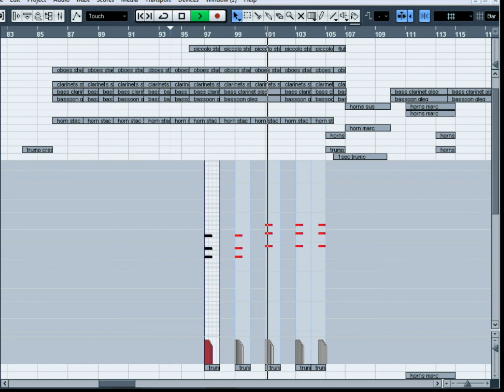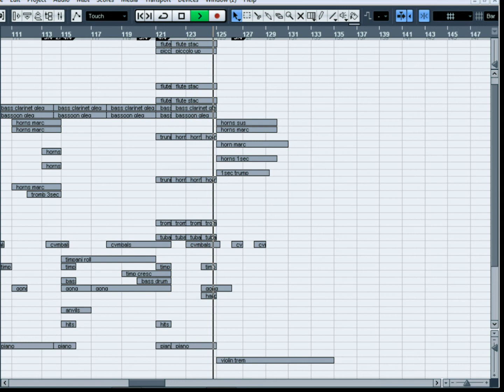The Matrix Main Theme - Cubase Remake (by tomekkobialka)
Yet another Cubase remake of a film score track (The Matrix Main Theme by Don Davis)...I do this from time to time to "test" the abilities of Cubase + my Cubase skills! That unique texture created by the bassoon, bass clarinets and strings in those rapid scales gave me an opportunity to see how Cubase and EWQL Symponic Orchestra could replicate it.